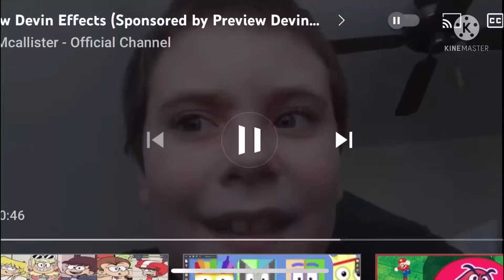preview devin effects